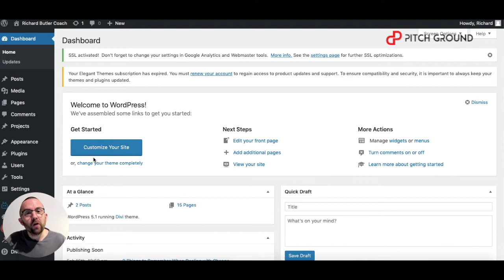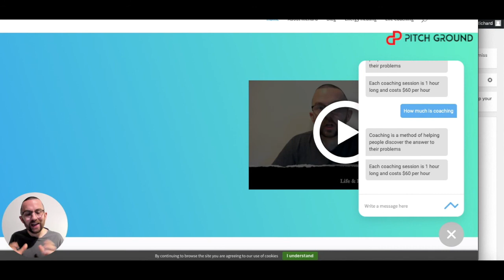How to Install Odus AI Chatbot For Website #3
Odus is a Multi Channel bot platform that let's you create a bot for plaforms like WhatsApp, Telegram, Viber, Facebook and Website. In this tutorial, you will learn how to install Odus AI chatbot for website.